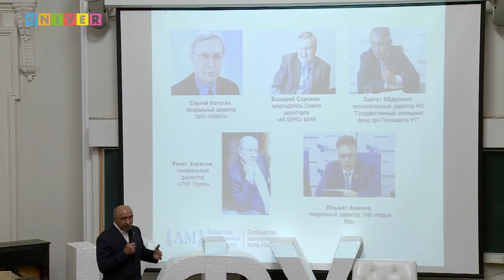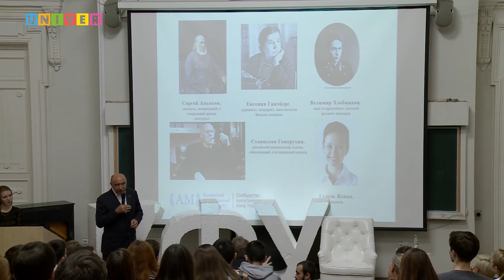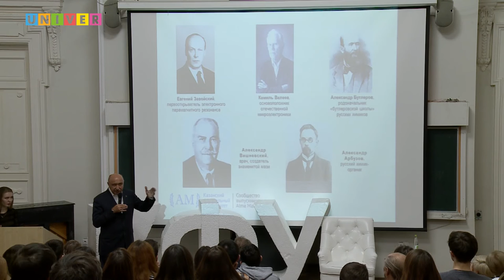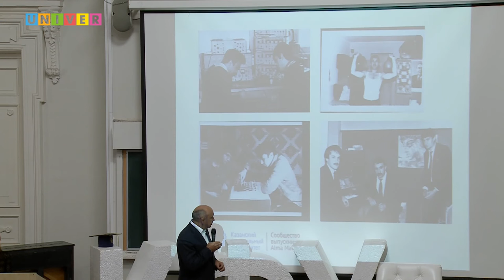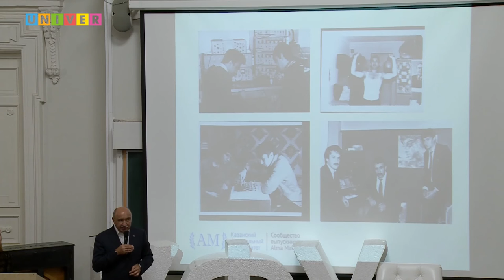MOST. Где зарыты таланты? Вступительное слово ректора КФУ Ильшата Гафурова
MOST. Знакомство с выдающимися выпускниками КФУ.
Тема встречи: Где зарыты таланты?
Вступительное слово ректора КФУ Ильшата Гафурова